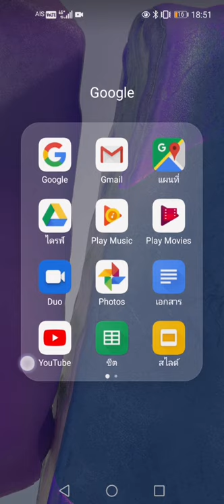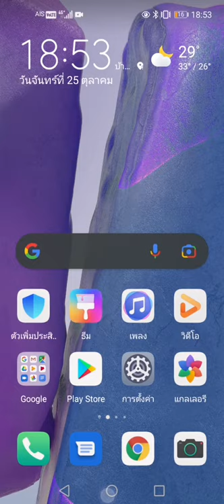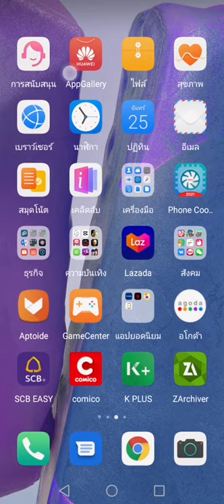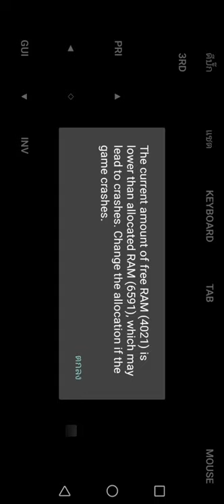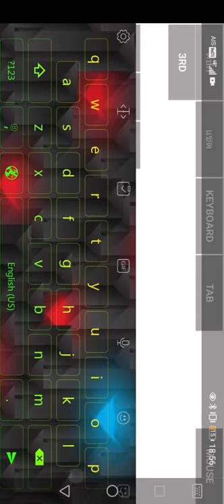Pojavlauncher 200 - 700 fps how?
step
1.dowload : forge 1.12.2,opifind 1.12.2
labtlymod,better fps,surge,phosphor
2.setting : set fps unlimited
                 : turn graphics,smoothligthing,tree to fast
                 : off smoothligthing level,cloud,water
                 :animation all off and decreased
                 : memory ram 512 mb : 512